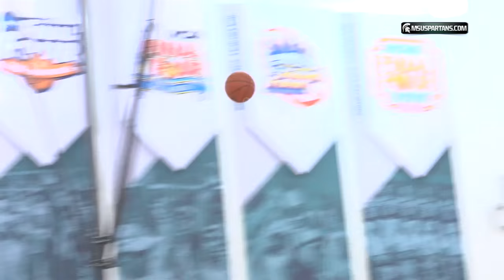Michigan State Basketball: First Official Day of Practice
Head coach Tom Izzo spoke with the media before his team's first official practice of the season.